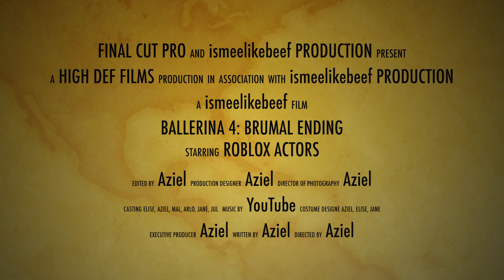Ballerina 4: BRUMAL ENDING Trailer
Coming in December, 25 :)